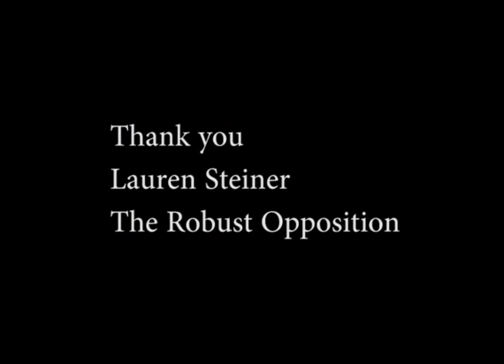David Hildebrand challenges Dianne Feinstein for U.S. Senate from California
David Hildebrand is running for U.S. Senate in California against Dianne Feinstein. The son of a union carpenter, and a member of a union himself, he is committed to represent the working people of California and defend Californians against a Congress and Presidency determined to cut the social, economic,and environmental programs that American workers rely on.